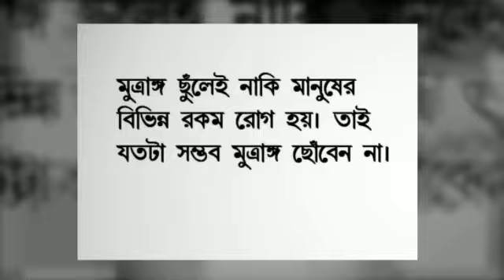Copy of Health Care